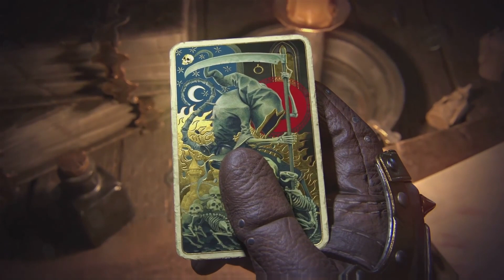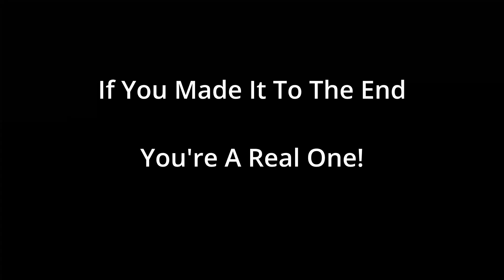I'm Coming For You Rat King - Vermintide 2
My First Experience playing this game was amazing! I had Wackem join me in this video, in the future I will have Hammer joining the struggle as well so look forward to that!